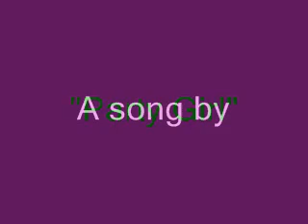Party Girl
Another from the Vault of Lucas